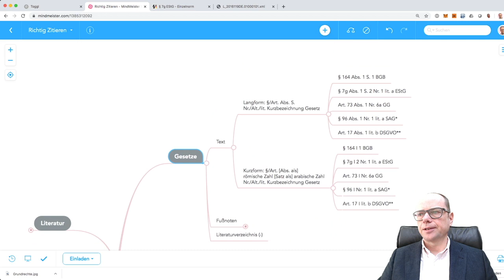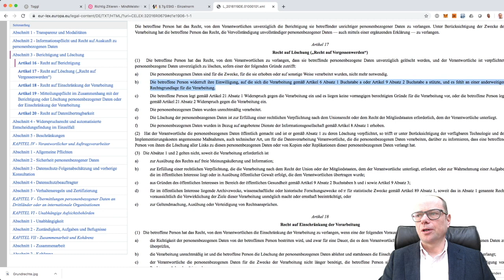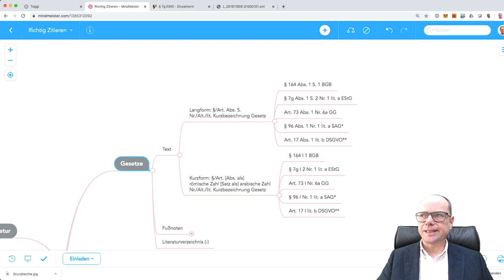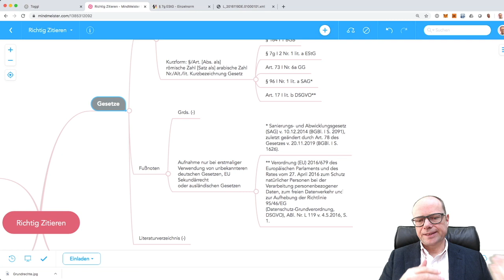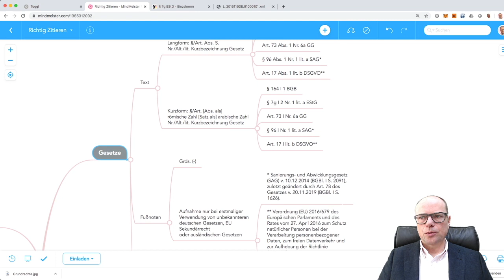Richtig Zitieren (1): Gesetze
In dem Video beschreibe ich, wie man Gesetze in juristischen Arbeiten richtig zitiert. Dabei gebe ich eine Reihe an Beispielen zur Lang- und Kurzzitierweise. Die Mindmap können Sie unter folgendem Link herunterladen